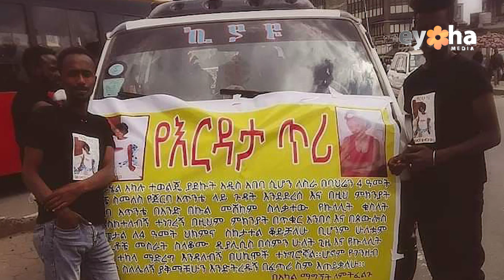ደረሳችሁልኛልና አመሰግናለሁ! 900 ሺህ ብር ላይ ደርሰናል!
ራሄል አካሉን ለመደገፍ ለምትፋልጉ ደጋግ ኢትዮጵያውያን
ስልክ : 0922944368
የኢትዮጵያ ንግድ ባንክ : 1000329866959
ራሄል አካሉ

ደረሳችሁልኛልና አመሰግናለሁ!
900 ሺህ ብር ላይ ደርሰናል